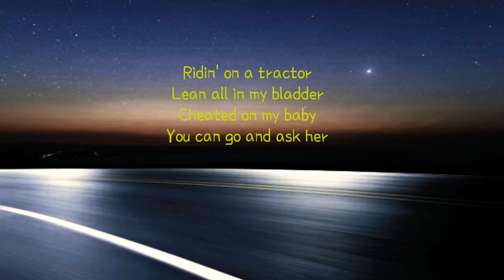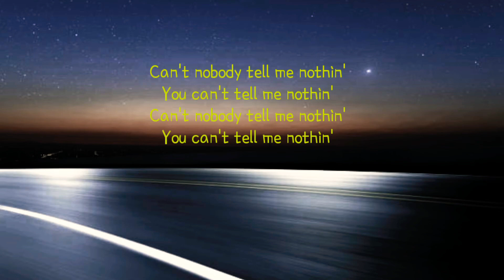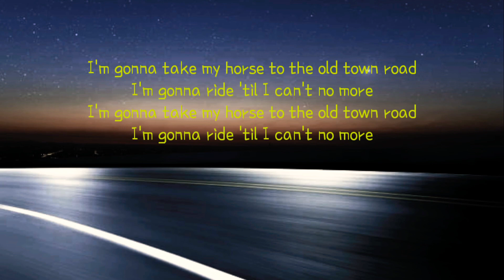Lil Nas X - Old Town Road (Lyrics) ft. Billy Ray Cyrus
This is lyrical video of Old Town Road of Lil Nas X.

Original credits :

Songwriters: Atticus Ross / Kiowa Roukema / Montero Lamar Hill / Trent Reznor

© Copyrighted property of it's owner.